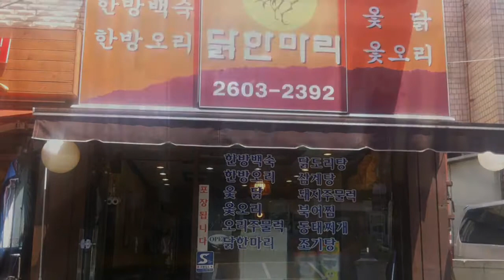오리주물럭 (eend in korea)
Vandaag stond er eend op het menu in Korea.